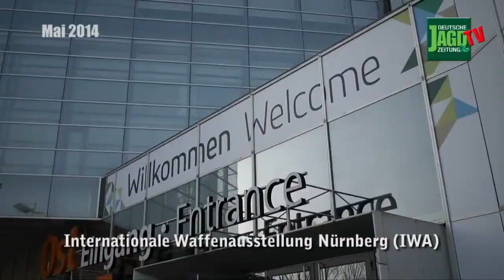DJZ-TV: Vorschau Mai 2014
Das Videomagazin der Deutschen Jagdzeitung hat im Mai folgende Themen:

Karnickel im Rauch
Es gibt viele Arten, Wildbret zuzubereiten. Es gibt zahlreiche Rezepte für Wildkaninchen. Dass man Karnickel auch räuchern kann, ist vielen unbekannt. Wenn dann noch von einem Getränk namens „Schwarten" die Rede ist, um dessen Urheberrecht ganze Dörfer streiten, dann ist das ein Grund für DJZ-TV, sich die Sache anzusehen.

Das riecht nach Wald
Der Filmemacher Herbert Rödder hat schon mehrfach Material für DJZ-TV geliefert. Seinen Film „Der Duft des Waldes" sollte die Redaktion auf Rödders Wunsch hin im Original und ungeschnitten zeigen. Von Wildkatze, Luchs, Wolf und Fuchs gibt es ebenso Aufnahmen wie von Reh- bis Rotwild.

Branchentreff IWA
Die Nürnberger Messe IWA Outdoor Classics öffnete ihre Tore im März wieder internationalem Pulikum. Europas größte Waffenmesse lädt alljährlich zum Branchentreff. Die Aussteller haben die Möglichkeit, das DJZ-TV-Team für einen Messedreh zu buchen und Ihnen auf diesem Wege ihre Neuheiten zu zeigen.